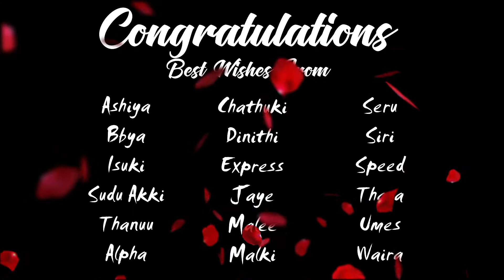Wedding Bells!!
This video made for their beautiful wedding day of Mr dns Mrs Herath by his and her friends!

We Wishing you a glorious ceremony with an abundance of wonderful memories to follow! Our congratulations to you both for finding your life partners on this happy day. We  wish that you keep falling in love again and again. All the best for your future.